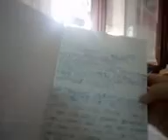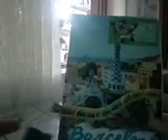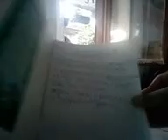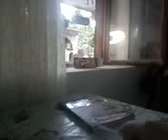My Disney Platinum Edition DVD Collection Part Two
Second One Disney Platinum Edition DVD Collection Part Two Next Part Three.